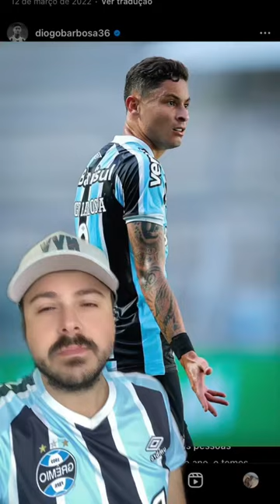DIOGO BARBOSA OU UM CONE?